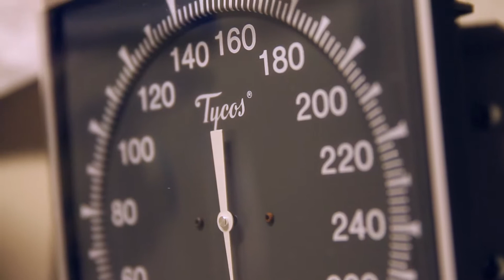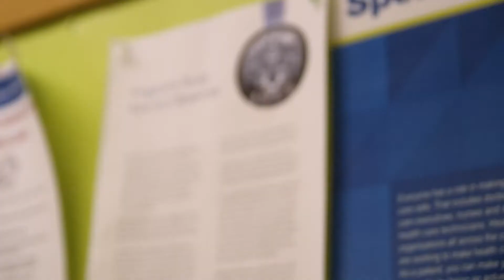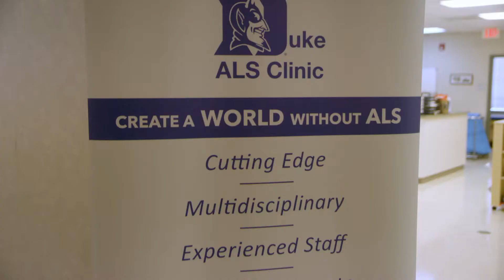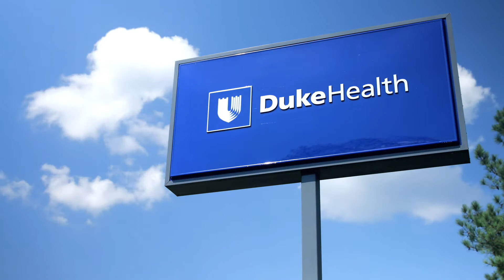Duke ALS Clinic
The disease ALS (Amyotrophic Lateral Sclerosis), also known as Lou Gehrig's Disease, affects one in 600 people. There currently is no cure. The Duke ALS Clinic is one of the largest in the world, with one of the most comprehensive multi-disciplinary teams in the world. Philanthropic support plays a key role in helping Duke researchers accelerate ALS breakthroughs, and reach the ultimate goal - a cure.